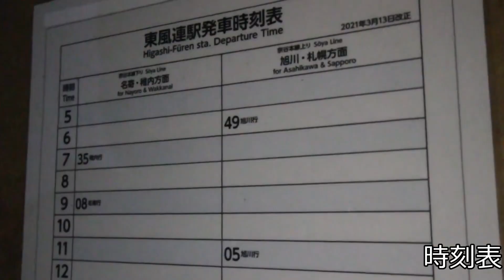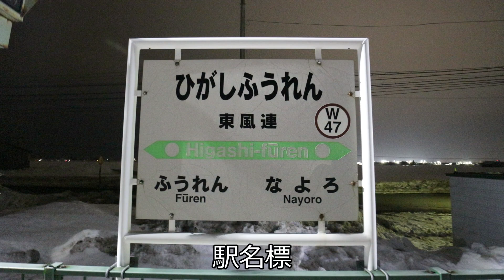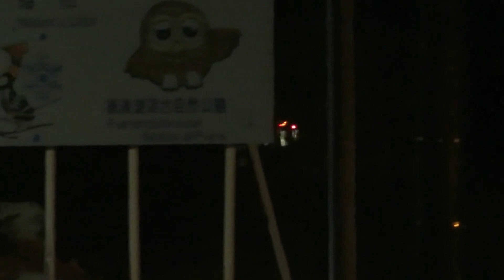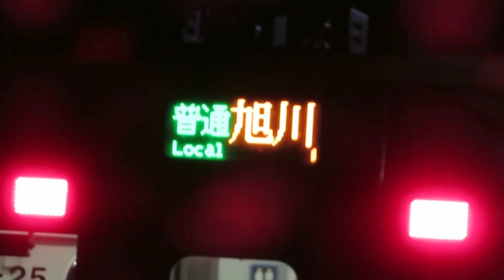【東風連駅】最終営業日の最終列車 宗谷本線 / 北海道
北海道で廃止された駅の一つです。

JR北海道の発表では、1.5 km北へ移設の上、「東風連駅」から「名寄高校駅」に改称となっておりますが、
駅設備等含めて考えると事実上廃駅となります。

所在地：北海道名寄市風連町東風連
撮影日：2022/3/11, 12
開業：1934年（昭和9年）3月15日
乗降人員：2人/日 (2014年)